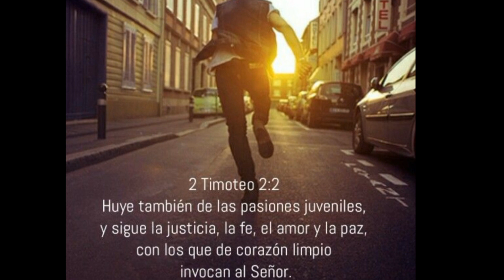REFLEXIÓN Y CONSEJO JÓVENES Y ADOLESCENTES, NO CAIGAS EN LA TRAMPA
reflexión consejo adolescentes y jóvenes, no caigas en la terrible trampa